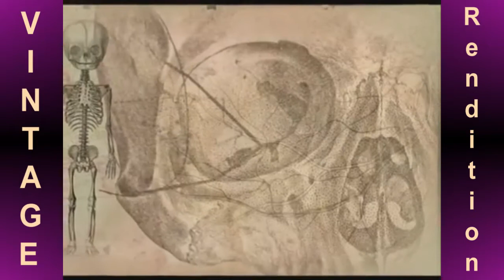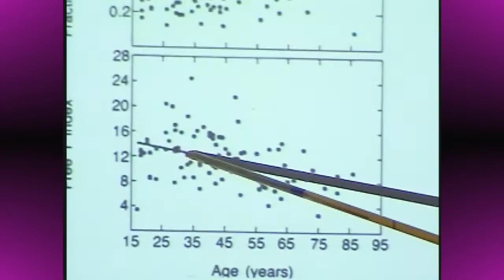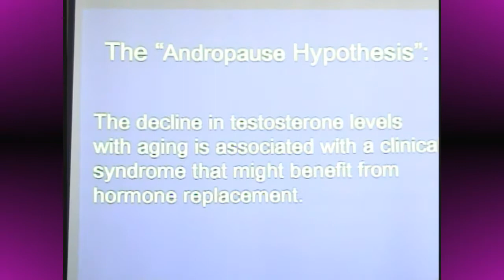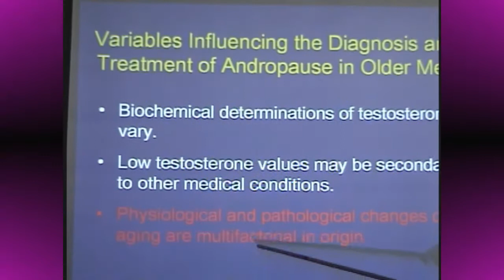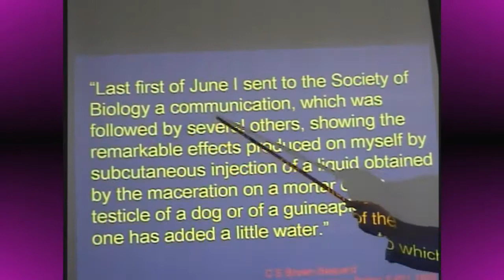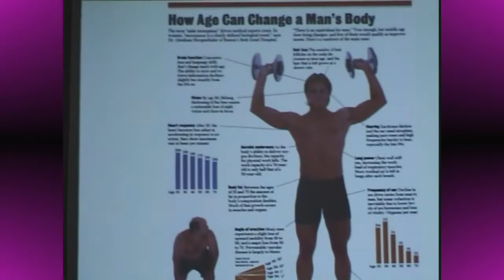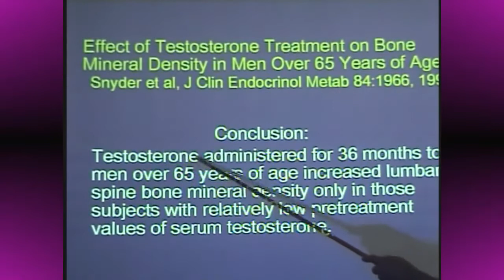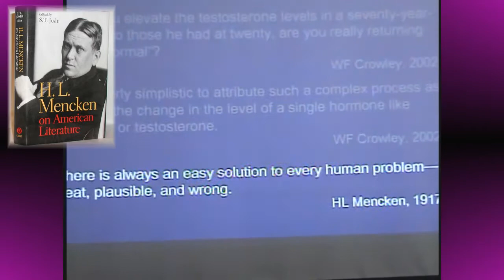SA STGEC ~ Ad Hoc Talk: Andropause (2006)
06Jun 06 {Vintage} San Antonio STGEC Ad Hoc Talk re: "Testosterone and Aging: The Clinical Dilemma of the Andropause (Male Menopause)" courtesy of Michael S. Katz, MD of the South Texas Veterans HealthCare System-Audie L. Murphy Division (STVHCS-ALMD) and the University of Texas Health Science Center in San Antonio (UTHSCSA), Bexar County, Texas, USA.